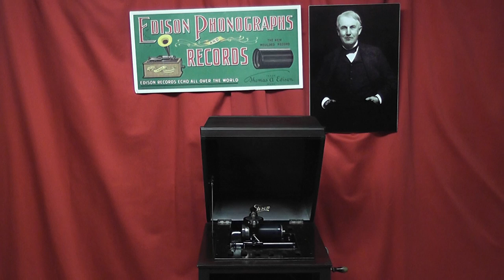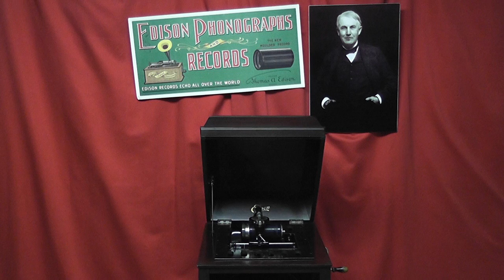Edison blue amberol cylinder 3850-The Vamp Oriental One Step by Green Brothers Novelty Orchestra